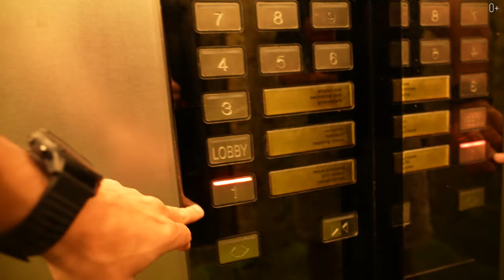ОБЗОР ЛУЧШИХ ОТЕЛЕЙ В КУАЛА ЛУМПУР. Где переночевать путешественнику в столице Малайзии?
Откройте для себя Куала Лумпур через глаза путешественника!
Часто бытует мнение, что в таких экзотических странах как Малайзия даже нет привычных нам качественных отелей, но пора развеять эти мифы!
В моем видео мы рассмотрим отели и сделаем рум тур по комнатах, чтобы помочь вам выбрать идеальное место для отдыха в этом захватывающем городе.

Подробнее смотрите в видео:
00:00 - вступление
00:33 - обзор комнаты в первом отеле
02:03 - обзор первого отеля
03:20 - переезд
03:25 - рум тум второй комнаты
05:24 -  обзор второго отеля
10:08 - едем аэропорт